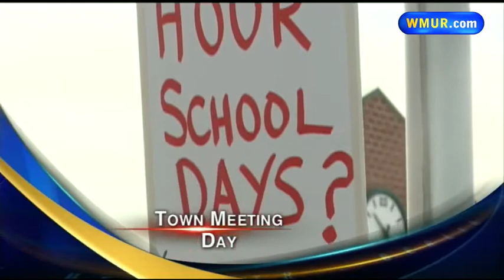Town meetings held across New Hampshire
Several towns voted on issues pertaining to schools, town offices and police departments more.